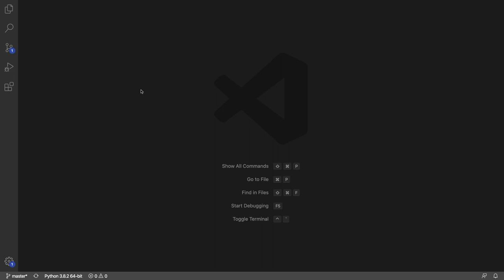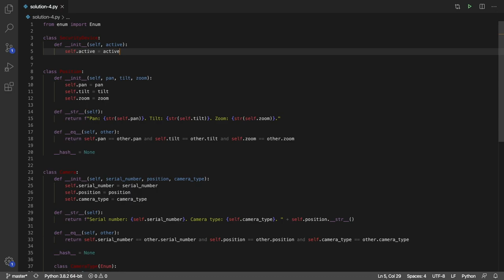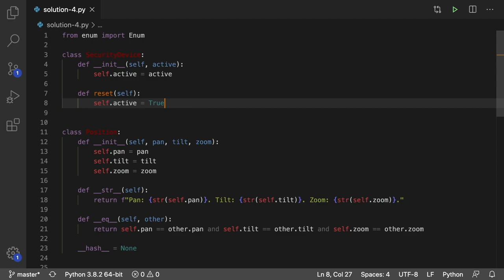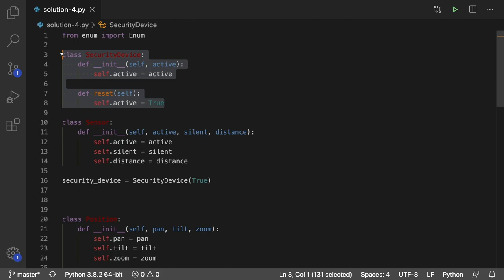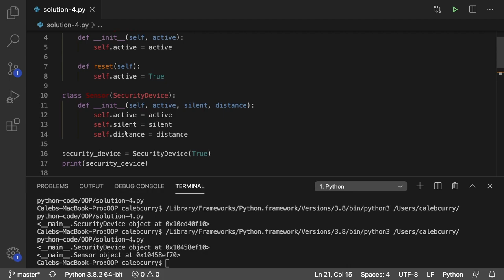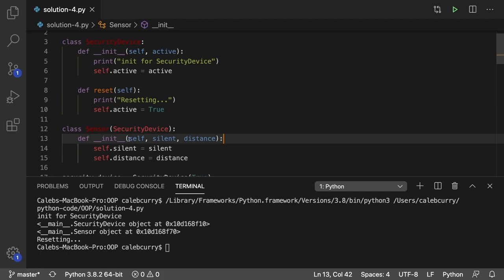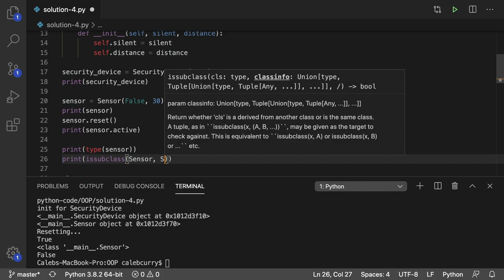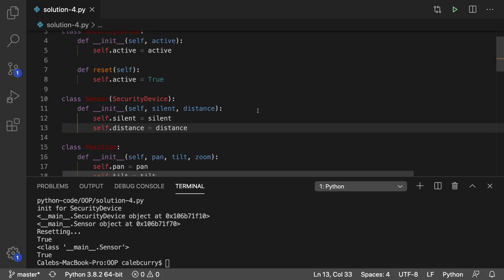Inheritance (Python) - Data Structures and Algorithms